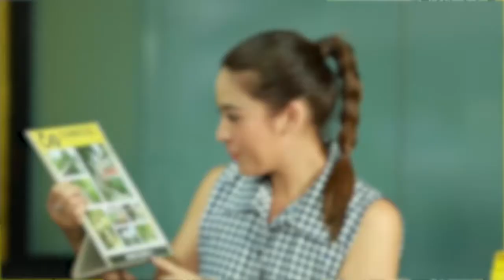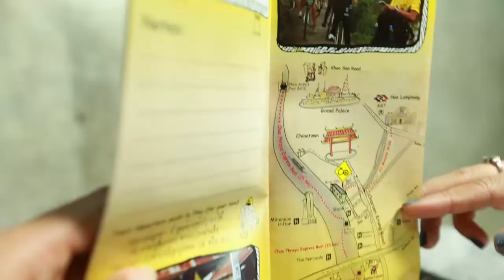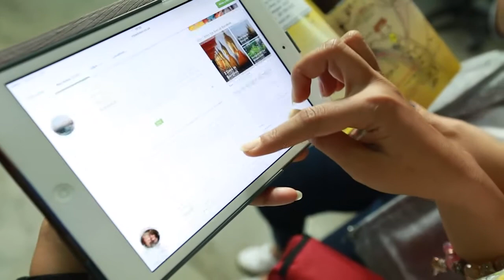เพื่อนคู่คิด ตอนทัวร์จักรยาน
ตอน: ทัวร์จักรยาน เสน่ห์การท่องเที่ยวแบบวิถีไทย
เจ้าของ: คุณจันทร์มณี ผลภักดี แบรนด์ : Co van Kessel
ออกอากาศช่อง 3 วันพฤหัสบดีที่ 2 กรกฎาคม 2558